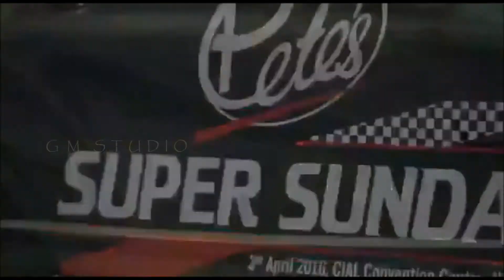PETE'S FESTIVAL OF SPEED 2018 | supercars and Superbikes at Kochi | Gopro hero black5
Super Cars | Super Bikes

LAMBORGHINI|PORSCHE|MUSTANG|NISSAN GTR|AUDI R8|MERCEDES BENS|BMW|RANGE ROVER|LEXUS|HARLEY DAVIDSON|DUCATTI|INDIAN|KTM|YAMAHA|KAWASAKI|HONDA|BENELI